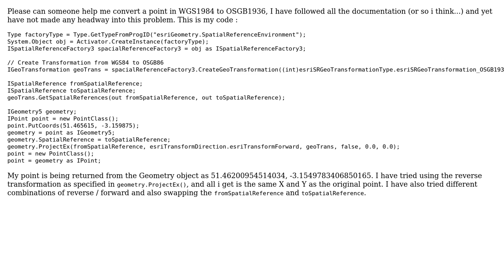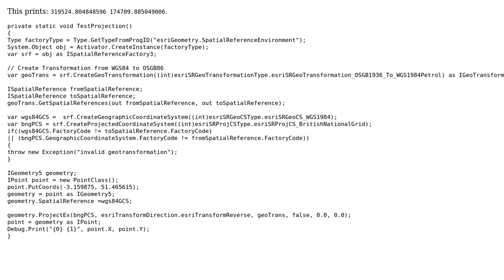GIS: ArcObjects 10.1 .NET Convert Point from WGS1984 to OSGB1936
With thanks & praise to God, and with thanks to the many people who have made this project possible! | Content (except music & images) licensed under CC BY-SA | Music | Images & others | With thanks to user leinad13 user Kirk Kuykendall user gumo and the Stack Exchange Network Trademarks are property of their respective owners. You are responsible for your own actions.